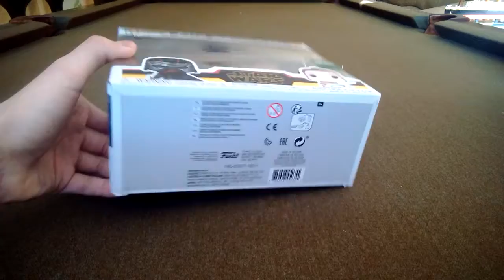Kylo Ren and Rey Funko Pop Barnes and Noble exclusive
I got this 2 pack Funko Pop for Christmas.